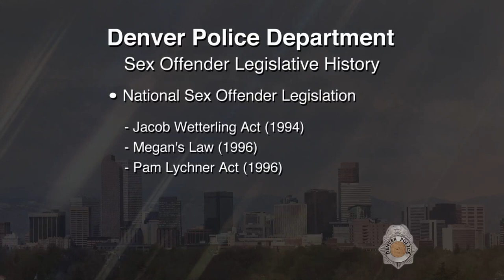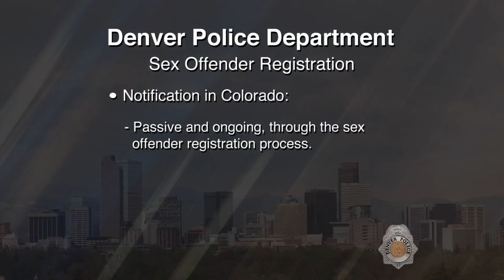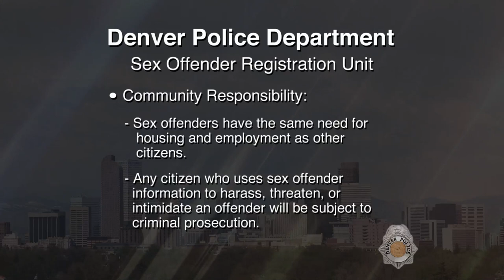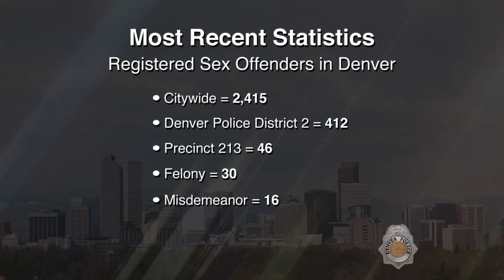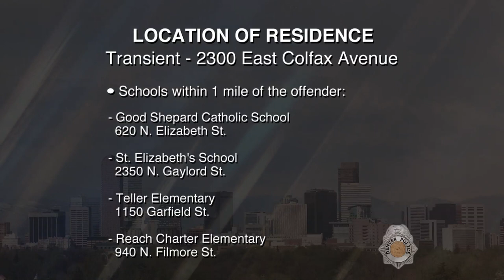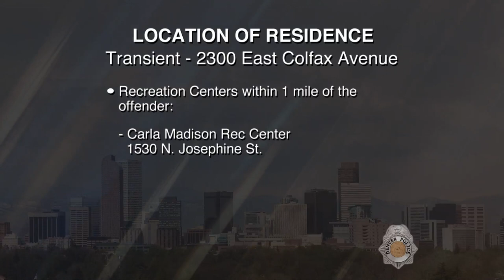SVP Rodney Thomas McReynolds 100317